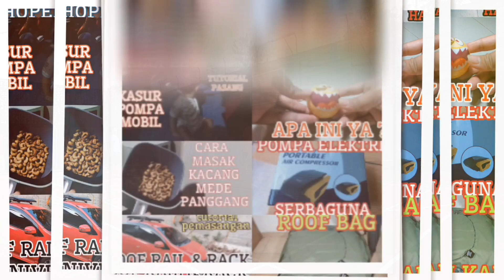GOLEK KRINGET : ABAS PRACTICE PT 1